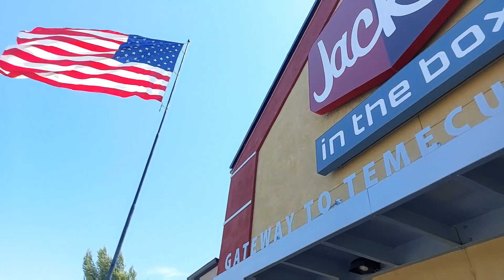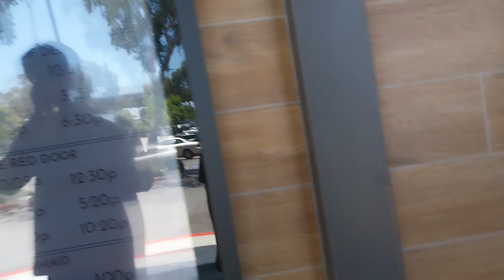Ride day at Fox Raceway| Shana Tamayo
My training for Lorettas starts here... I rode at Fox raceway and broke in my new boots and spent family time in the cinema